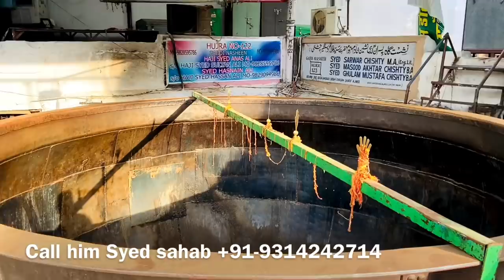Ajmer sharif dargah ki badi deg kisne banwai thi or is dag me sirf mitha chawal q banta h vlog😍👆🏻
Follow me Instagram mr khan Ajmer I’d 😊👆

Syed Mujahid Chishty Ajmer Sharif: whatsapp msg him 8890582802
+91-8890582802